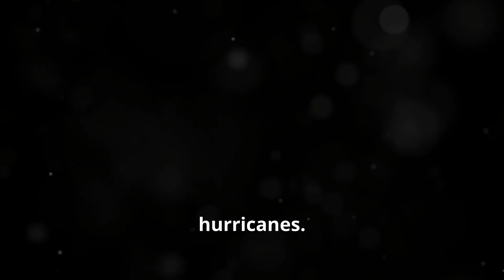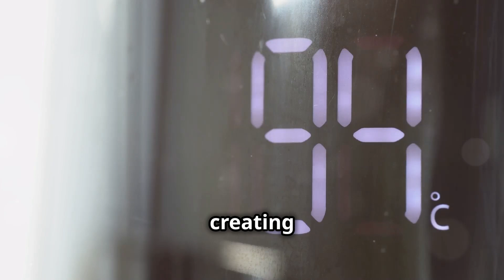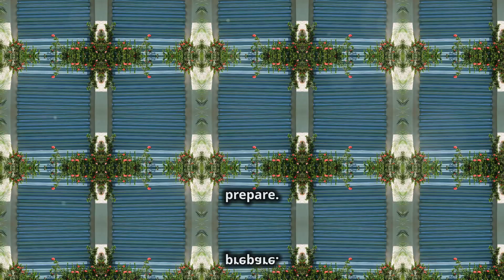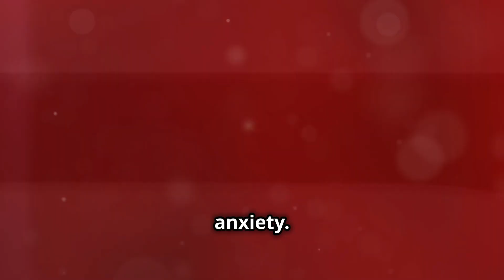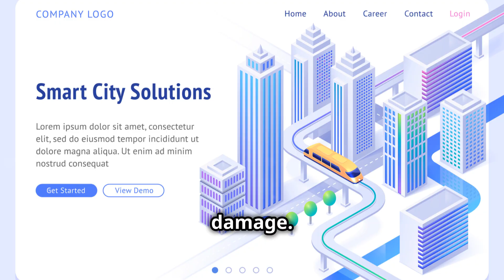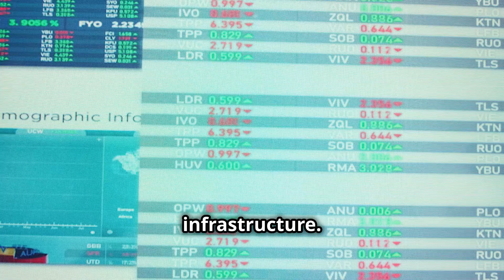Why Is Florida the Hurricane Capital?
Have you ever wondered why Florida is so frequently hit by hurricanes? In this video, we’ll explore the geographical, climatic, and historical reasons that make this state the epicenter of hurricanes in the United States. Understand what makes Florida so vulnerable and how its residents prepare to face these powerful storms.

✨ What you'll learn:

How Florida's location places it in the path of hurricanes.
Why the warm waters of the Atlantic and Gulf of Mexico fuel these storms.
A brief history of the most destructive hurricanes to ever hit the state.